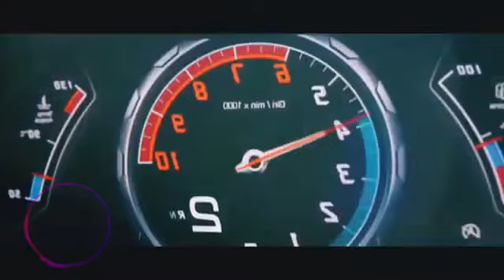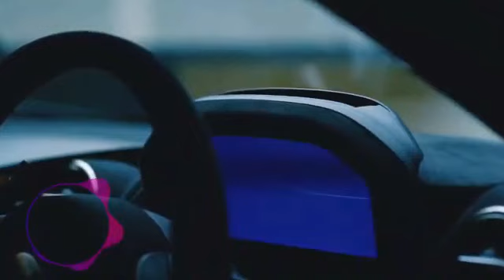1 8 lambo rolls royce masserati porsche 5